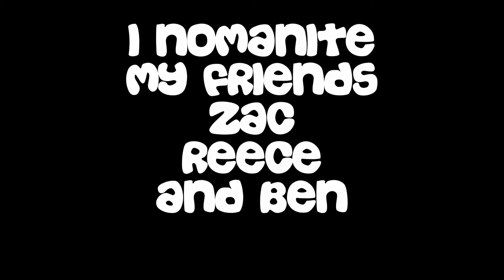ALs Ice Bucket Challage